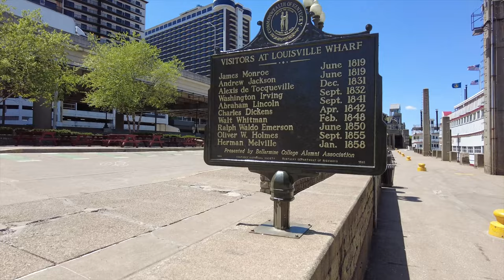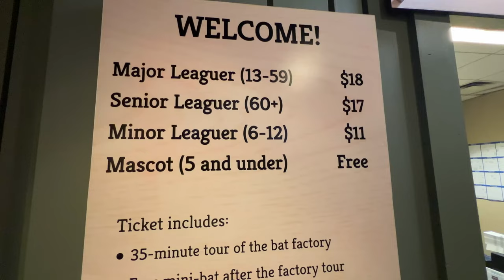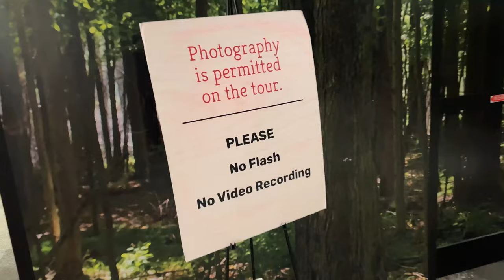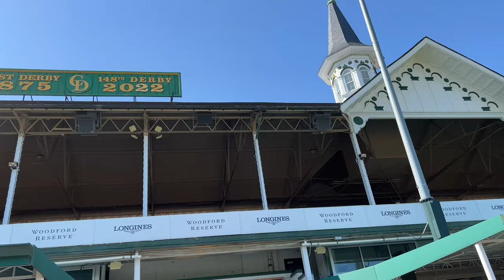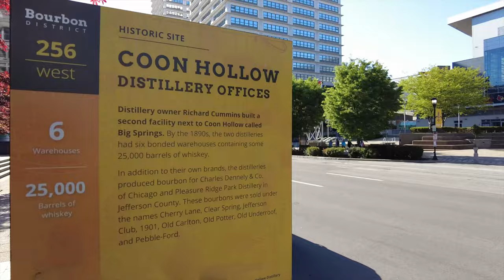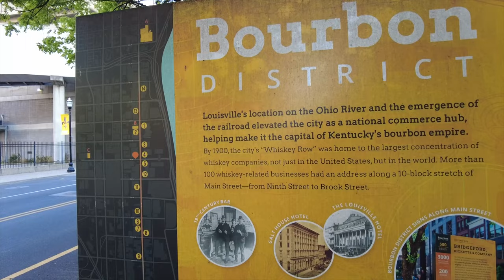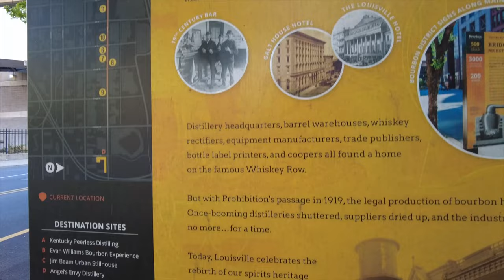Louisville Kentucky Travel Guide 4K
If you are looking to visit Louisville, Kentucky then you can watch this Louisville travel guide as we walk around downtown. Downtown Louisville sits on the Ohio river. We explore Churchill Downs, Louisville Slugger and downtown Louisville.